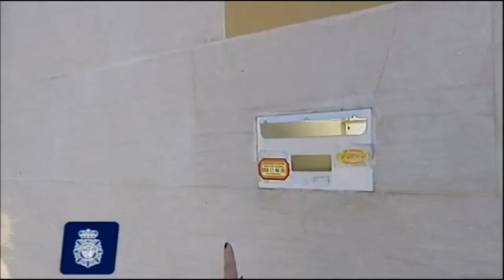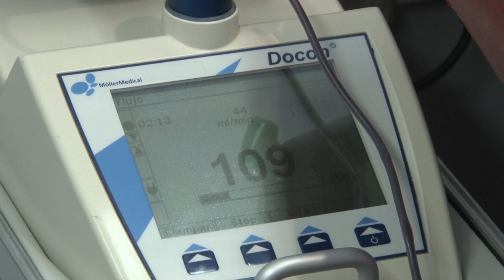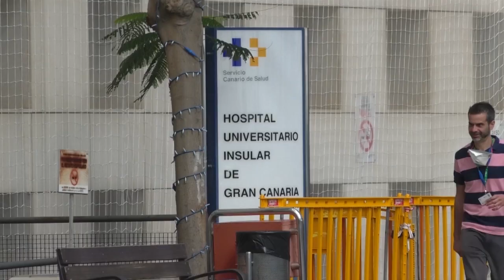INFORMATIVO MOGÁN MIÉRCOLES 05 DE JULIO DE 2023